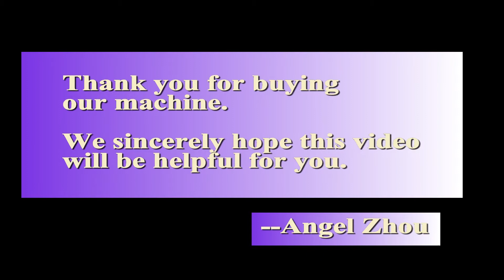MZP-1 Small Layering Machine (How to Adjust)-Video Instruction